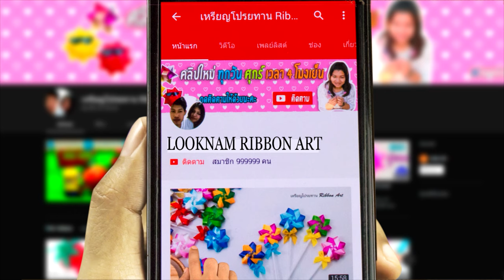step by step tutorial to make a sock doll,diy sewing projects for christmas gifts,santa reindeer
how to make a sock doll tutorial,santa reindeer
step by step tutorial to make a sock doll
sewing projects for christmas gifts
diy sewing projects for christmas gifts